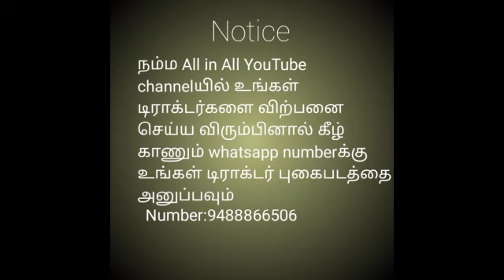டிராக்டர் விற்பனைக்கு||Tractor for sale in tamilnadu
Mahindra 595 turbo sarpanch
Model - 2015
Rate - 550000
Location - kovai District